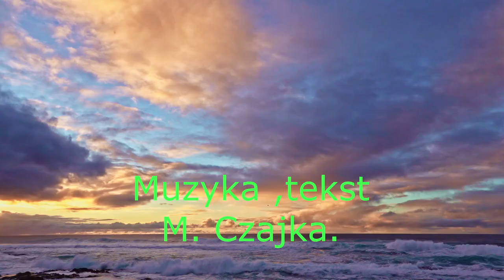Ukradł Ciebie los pijany.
M. Czajka- Ukradł Ciebie los pijany. Pisząc ten banalny tekst, myślałem o Eciku kumplu z dzieciństwa, który przedwcześnie zmarł i o Andrzeju Urnym. Ten sam czas i śmierć ta sama na zawsze. Pierwsze odczucia... Mieszanka uczuć.